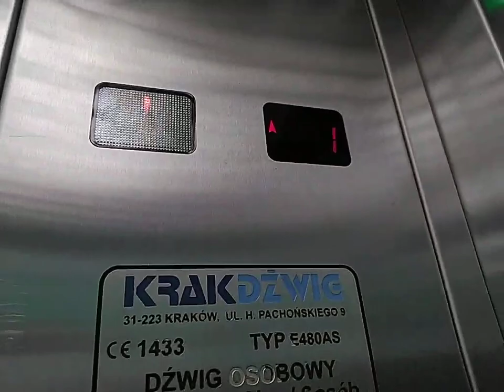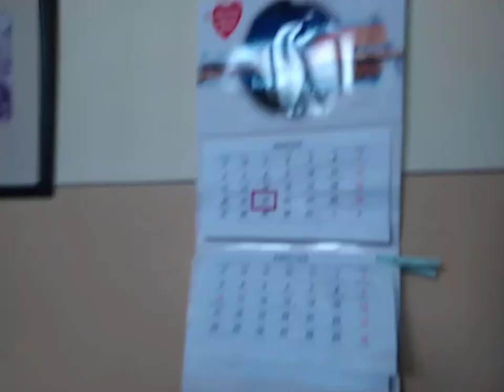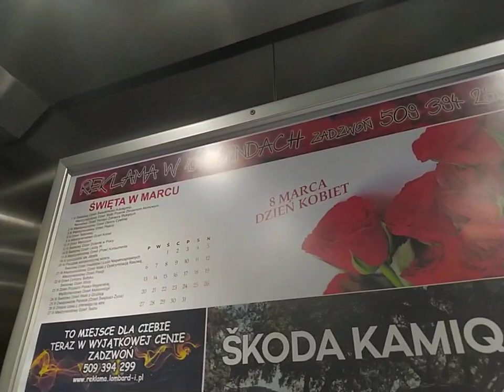Winda KrakDźwig (kl.2) i Winda Orona (kl.1) - Osiedle Westerplatte 12, Tarnów